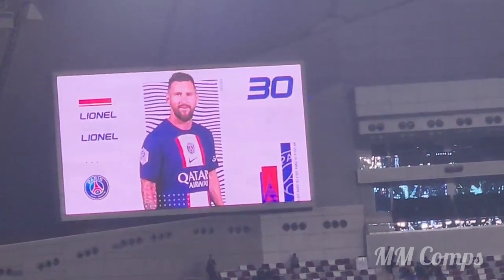Messi assist Sergio Ramos for the first time - its real